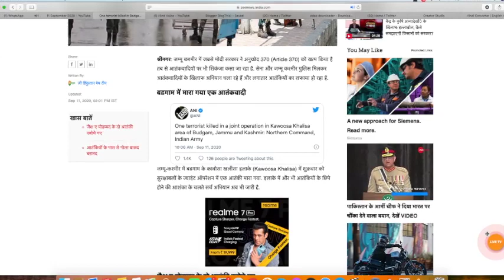kashmir news - jammu kashmir - umar abdullah - farukh abdullah - hond voice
खबर में दिखाई गई सभी जानकारी लोगो के अपनी विचार है चैनल का उसे कोई संबंध नहीं है और नहीं चैनल किसी को अपने विचार रखने से रोकता है ..?